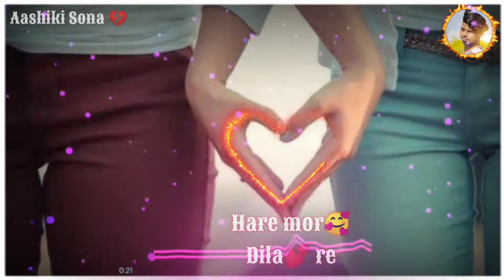NEW LOVE 💞 ROMENTIC 💏NAGPURI 🎶WHATSAPP STATUS 🖼️ || BEST NAGPURI LOVE 💞 VIDEO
Hi guys,